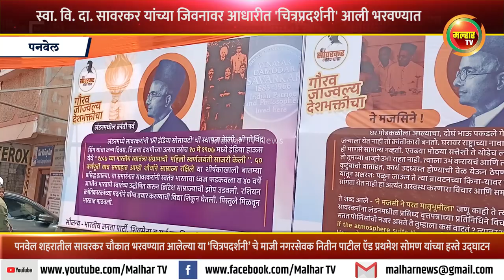स्वातंत्रवीर विनायक दामोदार सावरकर यांच्या जिवनावर आधारीत चित्रपदर्शनी आली भरवण्यात !!!!